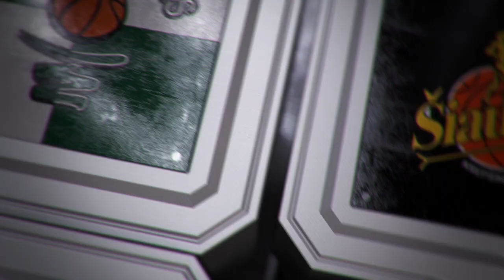V. Šeškus: „Žalgiris“ persvarą gali susikrauti per dvi minutes“